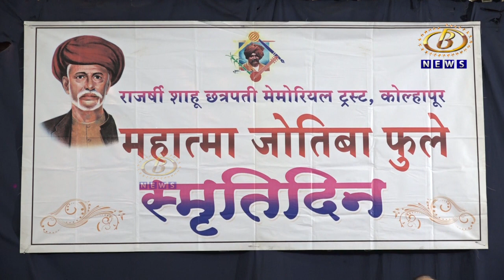महात्मा फुले यांनी मानव मुक्तीचा विचार मांडून मराठी साहित्याला वैचारिक दिशा दिली, डॉ. नंदकुमार मोरे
महात्मा फुले यांनी मानव मुक्तीचा विचार मांडून मराठी साहित्याला वैचारिक दिशा दिली, डॉक्टर नंदकुमार मोरे यांचं प्रतिपादन